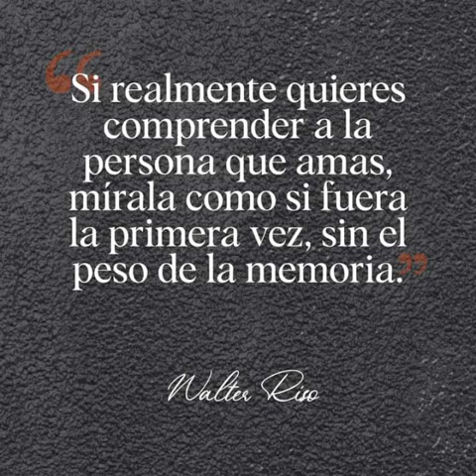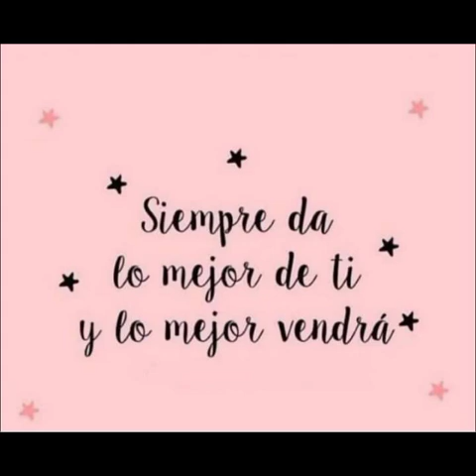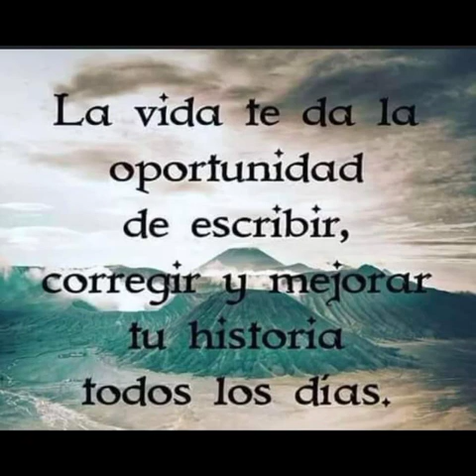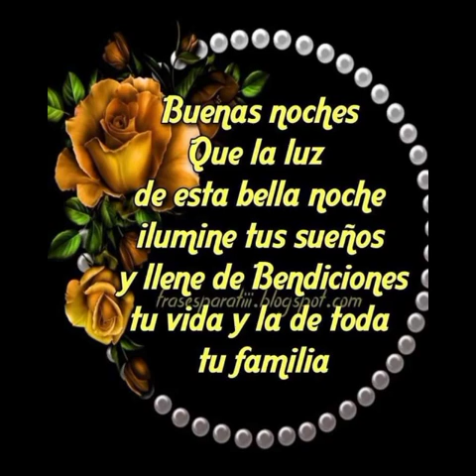Saludos de buenas noches.